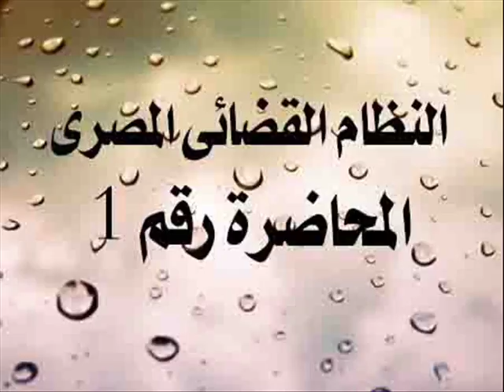النظام القضائى المصرى المحاضرة رقم1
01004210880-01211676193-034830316